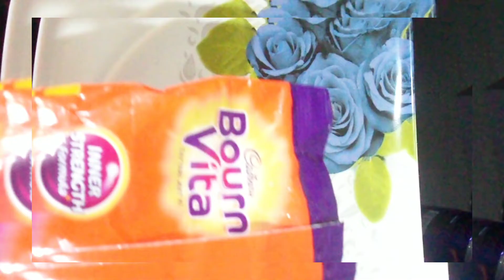Bourn Vita milk pudding / Easy dessert /22kichen.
Bourn Vita milk pudding easy and tasty dessert.